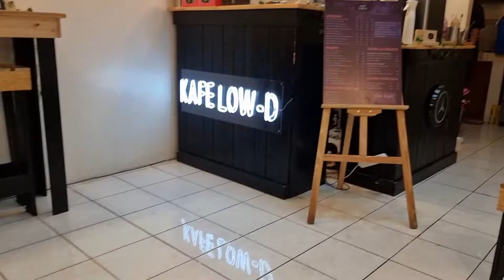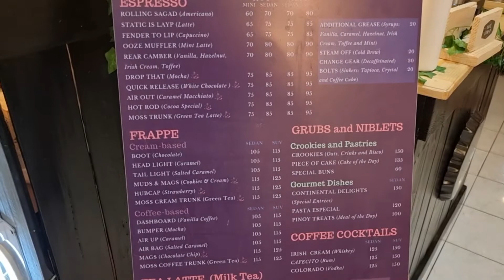UPDATE: 2000 KIA PRIDE GTX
Hi mga boss amo!
New Vlog mga amo!!!
Nasaan na nga ba ang oto kong si "Basty" Kia Pride GTX?
Itong vlog na ito ay update sa aking Kia Pride GTX!.
Enjoy watching mga boss amo!
laging tandaan: Ingat sa daan!=)